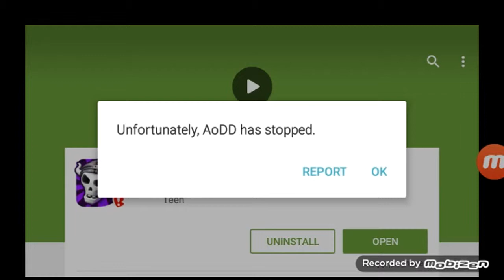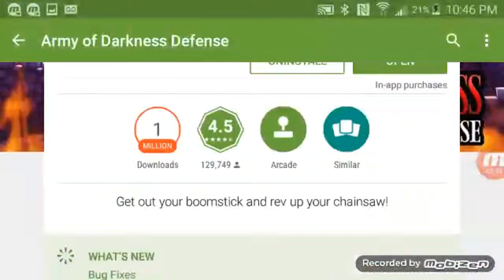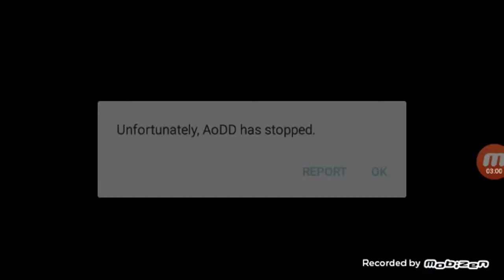Army Of Darkness Defense Fail!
Was originally going to be another episode of Apps Of Horrors but due to technical difficulties I decided to test out my intro in a comedic way lol like, comment & Subscribe